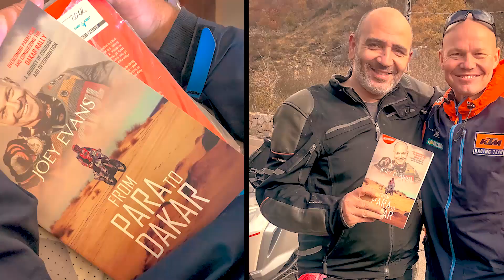Adventure Training with Joey Evans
We have been riding Adventure motorcycles for a little over 5 years but we were still quite new at offroad trailing. When Joey Evans visited Lebanon for the second time in December 2019 we asked him if he could give us few tips before his flight to Rome. The guy never hesitated to give us his morning time. Joey shared his experience and gave us valuable tips that have helped us be a lot more comfortable and confident in our trail / offroad riding!